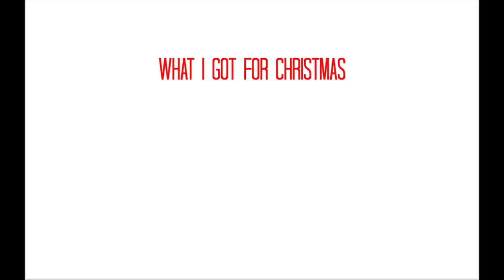What I Got For Christmas 2018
► This is everything I got for Christmas
► Merry Christmas Everyone
► I hope you all had a great day